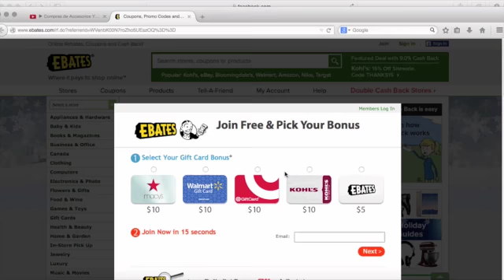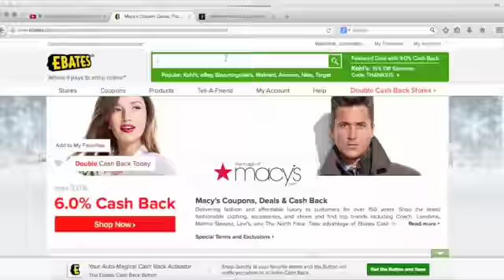Gana Dinero Por Comprar (Si vas a comprar por internet este Black Friday, MIRALO!)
★★ EBATES ★★

Que es e-bates:
Ebates es un servicio gratuito donde ahorras con cada compra que haces por internet. Una vez que te suscribes, usa el buscador de ebates, selecciona la tienda donde quieres comprar, usa el enlace que ellos te dan y ese te lleva a la pagina oficial, compra, y E-bates te ira guardando el porcentaje que te prometieron en tu cuenta. Cada 3 meses (mas o menos) te mandan un cheque con lo que has recaudado. A quien no le gusta recibir dinero por sus compras? :) YO LO USO SIEMPRE! Ahorra tu también!

* Mi Entrada al Blog hablando de la maquina para enchinarme o rizarme el pelo*

Envia tu cartita a:
Alessandra Gonzalez